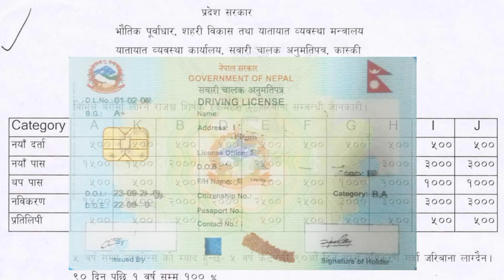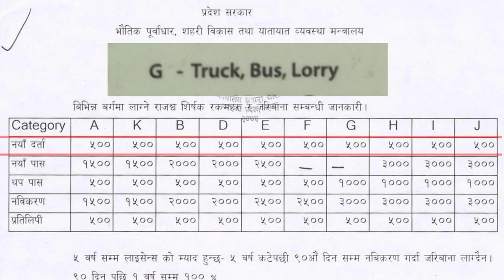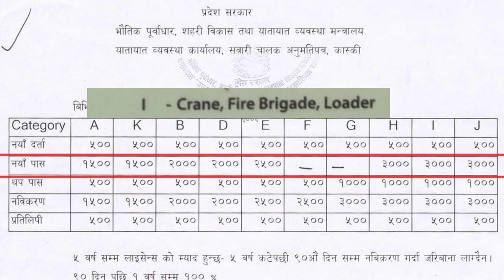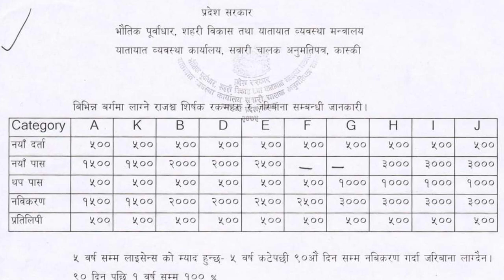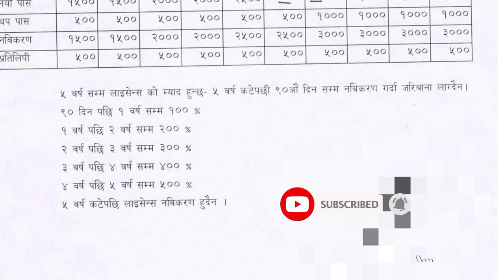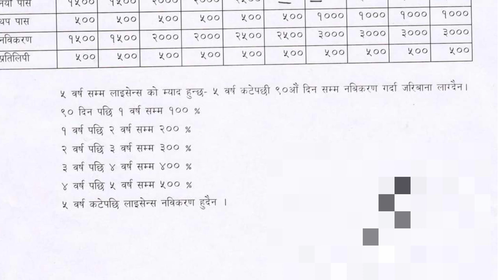Driving License New Registration & Renewal Fee ।। Expired fine In Nepal ।।